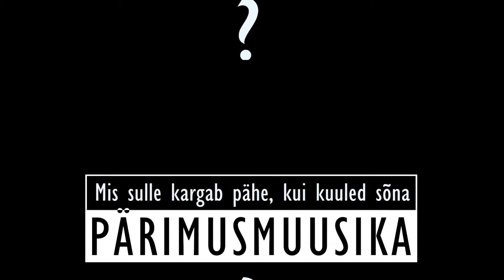Konverents: Pärimusmuusika hetkeseis ja tulevik - Pärimusklipp nr.1!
Mis sulle kargab pähe, kui kuuled sõna pärimusmuusika?

12. detsembril, 2017 toimus Viljandis Pärimusmuusika Aidas konverents: “Pärimusmuusika hetkeseis ja tulevik.”

Konverentsil esinesid: Ando Kiviberg, Marko Veisson, Lauri Õunapuu, Meelika Hainsoo, Maarja Nuut, Valdur Mikita ja Janika Oras. Päeva võttis kokku Valle-Sten Maiste.

Päeva modereeris Eesti Pärimusmuusika Keskuse juhataja Tarmo Noormaa.

Konverents sündis koostöös Tartu Ülikooli Viljandi Kultuuriakadeemiaga.

Täname Eesti Kultuurkapitali.